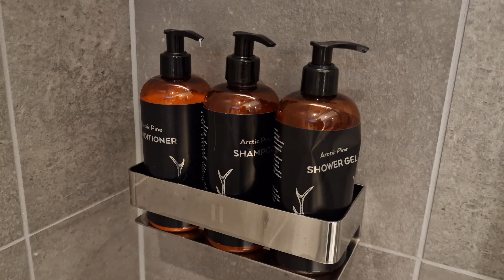Lapland Hotels Arena Tampere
Doctoreki oli Tampereella käymässä